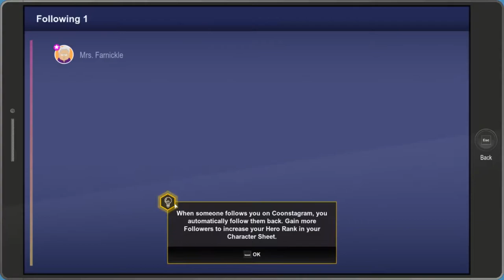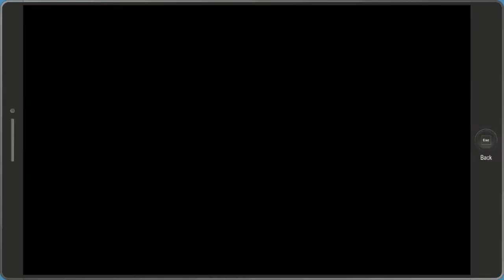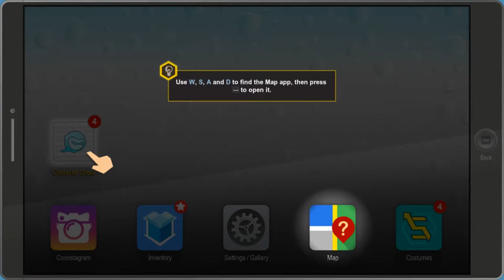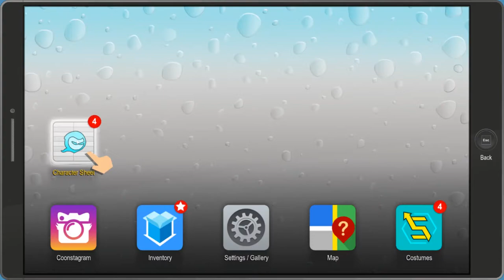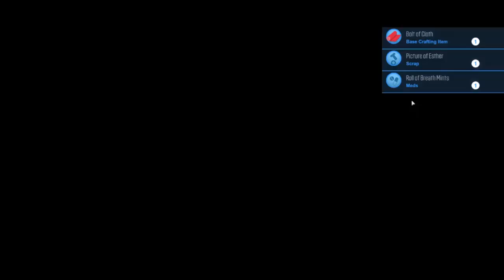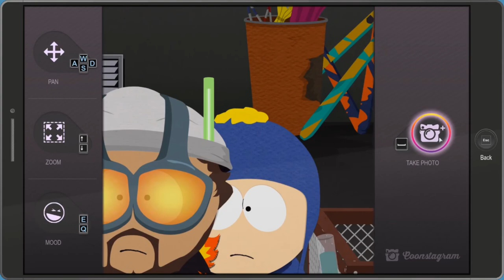South Park: The Fractured But Whole - We gotta find that Guinea Pig! w/ DrumForestDrum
Let;s jump back into South Park in which we gotta find Super Craig's Guinea Pig!

South Park: The Fractured But Whole is the 2017 sequel to the critically acclaimed South Park: The Stick of Truth! South Park Digital Studios and Ubisoft have created an RPG  based around the well known South Park characters becoming their very own super hero personas!

Artwork & Intro Animation by Jaime Sian

Intro - Jack Little